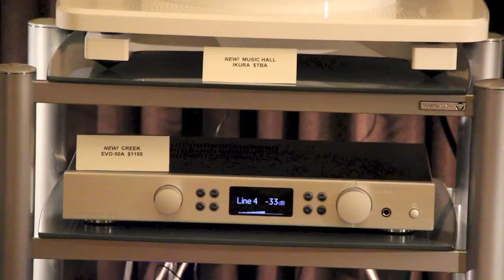Music Hall and Creek Audio at AXPONA 2013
This is Roy Hall from Music Hall Audio introducing his company and talking about their room at AXPONA.